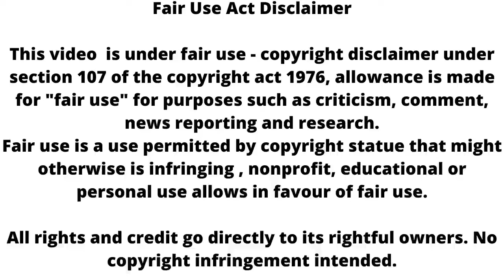Sirf tum || VIKRANT की मौत के बाद RANVEER लेगा बड़ा फैसला